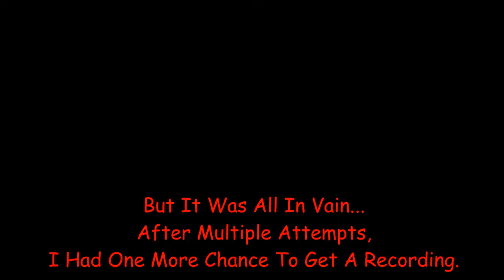Scare Prank (Failed Attempt)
Prank Level -69.
My prank idea didn't go as planned...